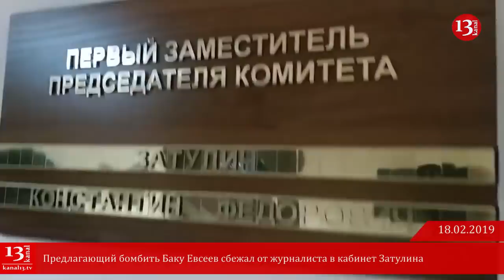Предлагающий бомбить Баку Евсеев сбежал от азербайджанского журналиста в кабинет Затулина